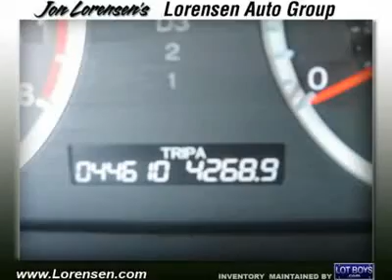2009 HONDA ACCORD SDN Watertown, CT 69908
2009 HONDA ACCORD SDN Watertown, CT
Stock #69908

Honda of Watertown
816 Straits Turnpike

CARFAX 1-Owner, Extra Clean, Warranty 5 yrs/60k Miles - Drivetrain Warranty; REDUCED FROM $19,995!, GREAT FUEL ECONO 30 MPG Hwy/21 MPG City! LX-P trim. CD Player, Aluminum Wheels, iPod/MP3 Input, Alloy Wheels, Overhead Airbag CLICK NOW BUY WITH CONFIDENCECARFAX 1-Owner. Certified: A GREAT TIME TO BUYWas $19,995. KEY FEATURESiPod/MP3 Input,CD Player,Aluminum Wheels. MP3 Player,Remote Trunk Release,Keyless Entry,Child Safety Locks,Steering Wheel Controls. LX-P, with Alabaster Silver Metallic exterior and Gray interior, features a 4 Cylinder Engine with 177 HP at 6500 RPM*. EXPERTS RAVEConsumer Guide Best Buy Car.  The Honda Accord offers an appealing combination of spaciousness, a relatively upscale feel and a reputation for reliability.  -Edmunds.com. 5 Star Driver Front Crash Rating. 5 Star Driver Side Crash Rating. Great Gas Mileage: 30 MPG Hwy. WHY BUY FROM USAll preowned vehicles are covered by the Lorensen Advantage, including extended warranties and free services.